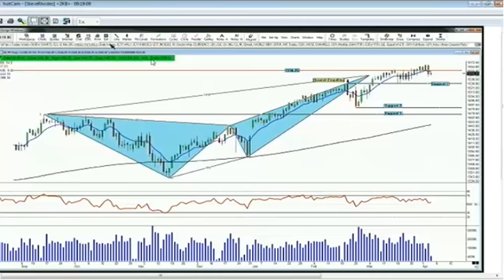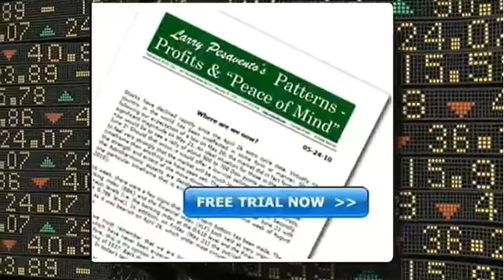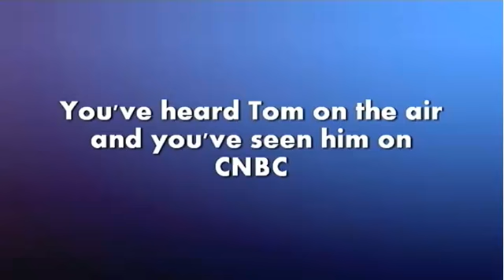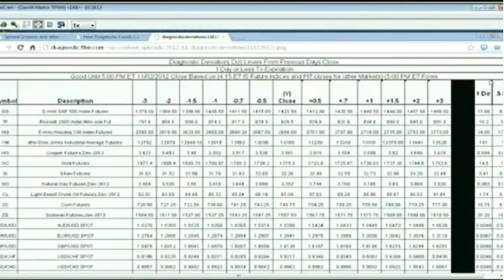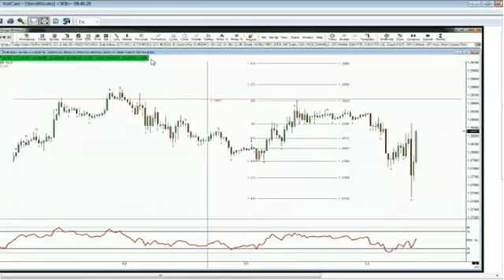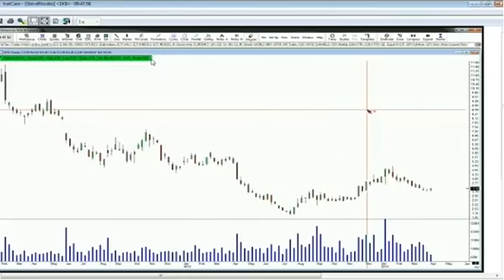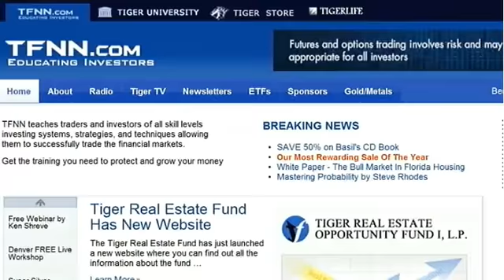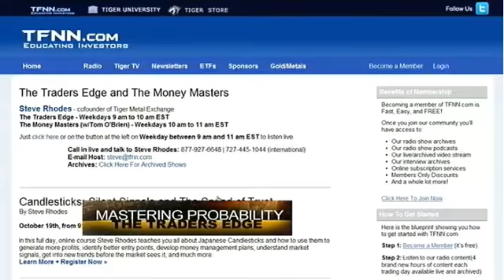April 4th The Traders Edge with host Steve Rhodes - 2013